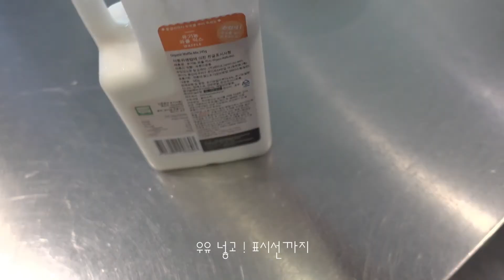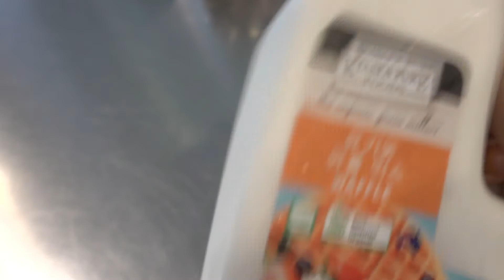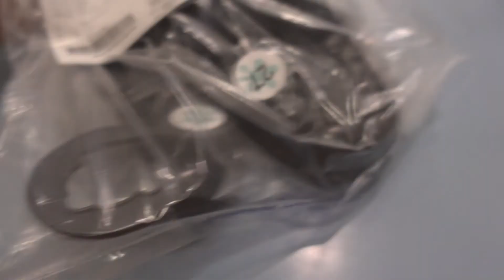vlog | 일상브이로그 | 🥦리코타치즈샐러드 만들기 | 텃밭에서 잡초뽑기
안녕하세요~☺️
잘지내셨죠? 🙌🏻 요번 영상도 역시나 별거 없는 일상입니다.
뭐.. 아주 간단한 리코타치즈 샐러드를🥑🍅 해먹고 엘이 옷이랑 신발 언박싱했어요
텃밭에 잡초도 뽑고...

🎵Track : music tree for you